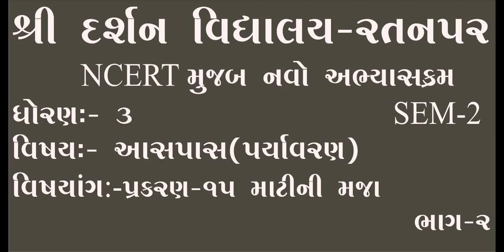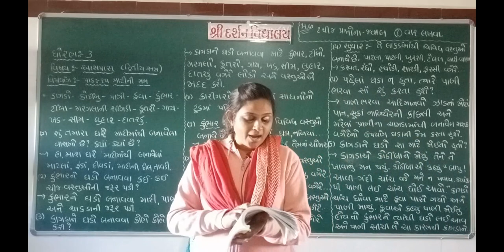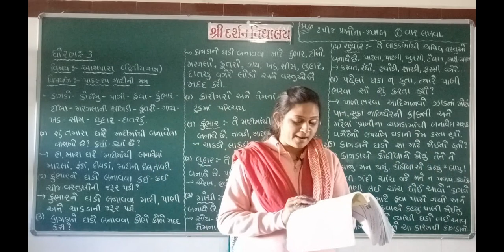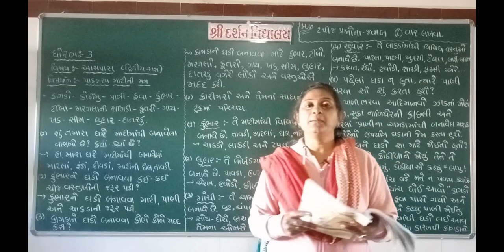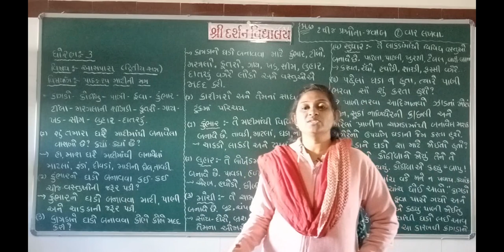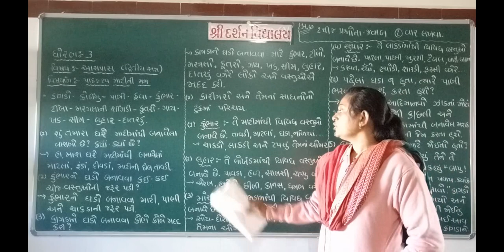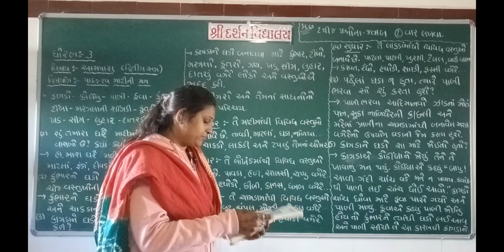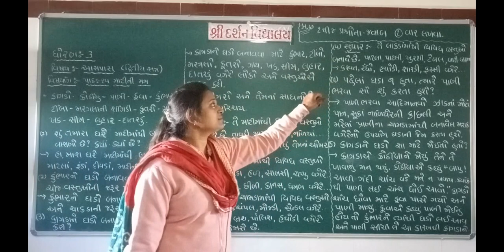ધોરણ -૩| વિષય-આસપાસ(પર્યાવરણ)SEM-2|પ્રકરણ-૧૫|માટીની મજા|ભાગ-૨| darshanschool Ratanpar